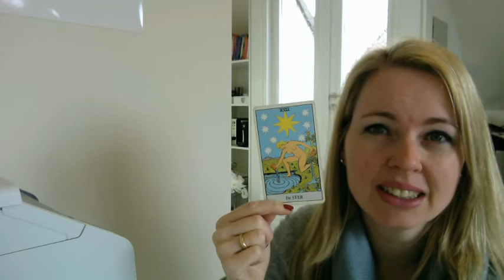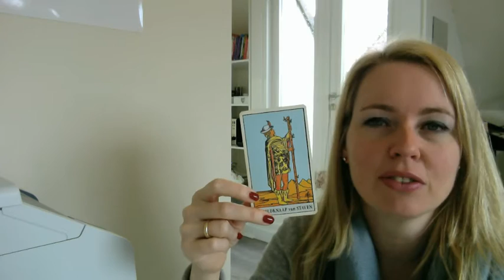Astro-tarotvoorspelling Stier april 2016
Dit is de Stier astro-tarot voorspelling voor april 2016! Op basis van alle reacties op de afgelopen filmpjes, bij deze met een nieuwe opzet. Per sterrenbeeld trek ik een kaart voor 1) algemene tendens april 2016, 2) een kaart voor liefde/relatie en een kaart 3) voor werk/studie/carrière.

Vind je dit leuk? Alle gegevens vind je hier onder:

Hartelijke groet,
Esther van Heerebeek

Bedankt voor het kijken en graag tot mei 2016!